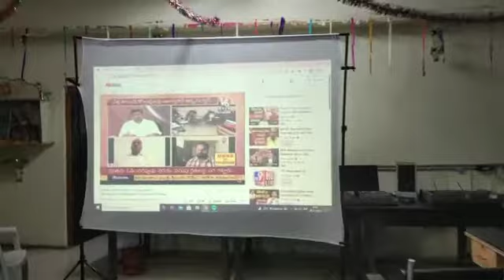Upgrade Your Office Meetings with Projector Rentals, LED Screens, & Audio Speakers in Hyderabad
Looking to take your office meetings to the next level? Transform your workspace into a hub of productivity and professionalism with projector rentals, LED screens, and audio speakers in Hyderabad. At [Rams Projectors On Rent], we specialize in providing state-of-the-art AV equipment tailored for office meetings, conferences, and corporate events.

💼 Why Upgrade Your Office Meetings with AV Rentals?

Modern office meetings demand dynamic tools to captivate audiences, foster collaboration, and ensure seamless communication. Here’s how AV rentals can elevate your meetings:

Clear Visual Presentations: High-resolution projectors and LED screens ensure your visuals, charts, and data are displayed with stunning clarity.
Professional Audio Quality: Advanced audio speakers and microphones guarantee every word is heard, ensuring effective communication across the room.
Engaged Audience: Visual and audio aids enhance engagement and participation, making your meetings more productive and impactful.
Cost-Effective Access to Technology: Renting gives you access to the latest AV equipment without the need for significant investment.
🌟 Why Choose [Rams Projectors On Rent] for AV Rentals?

We are Hyderabad’s trusted name for reliable and high-quality AV rental services. Here’s why clients choose us for their office meeting needs:

Top-Quality Equipment: Our inventory includes the latest projectors, LED screens, and audio solutions, designed for exceptional performance.
Tailored Solutions: Whether it’s a small team meeting or a large corporate conference, we provide AV packages that match your requirements.
Affordable Pricing: Our rental services are competitively priced, ensuring value for money without compromising on quality.
Expert Support: From delivery and setup to on-site technical assistance, our team ensures a seamless experience.
Citywide Service: We provide timely and reliable service across all major areas of Hyderabad.
🎯 Our AV Solutions for Office Meetings

1️⃣ Projector Rentals
Perfect for presenting data, slides, and videos with clarity and precision. Our projectors are equipped with high-lumen output for optimal performance in any lighting condition.

2️⃣ LED Screen Rentals
Bright and vibrant LED screens are ideal for displaying dynamic visuals, live streams, or collaborative projects during meetings.

3️⃣ Audio Speaker Rentals
Professional-grade speakers ensure crystal-clear sound, while wireless microphones and conferencing systems make team communication effortless.

4️⃣ Complete AV Packages
From screens and stands to cables and adapters, we provide everything needed for a hassle-free AV setup.

💡 Ideal for Various Corporate Settings

Boardroom meetings and strategy sessions
Team training and workshops
Client presentations and proposals
Product launches and brainstorming sessions
📍 Service Across Hyderabad
We deliver and support AV rentals in all key areas of Hyderabad, including Hitech City, Gachibowli, Jubilee Hills, Banjara Hills, and more.

💻 Stay Updated!

🎊 Elevate Your Office Meetings Today!
At [Rams Projectors On Rent ], we’re dedicated to helping you make every meeting productive and impactful. Rent high-quality projectors, LED screens, and audio speakers to experience the difference professional AV equipment can make.